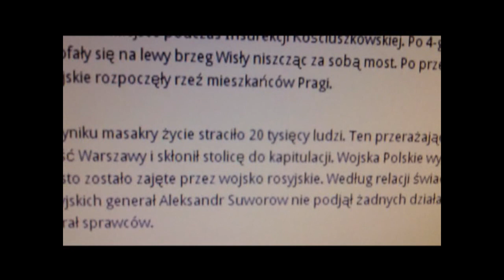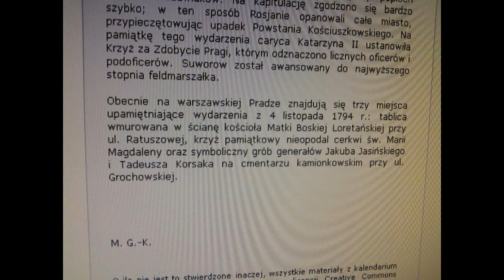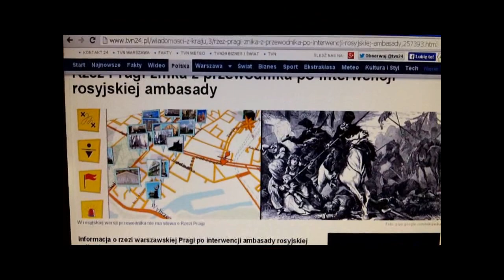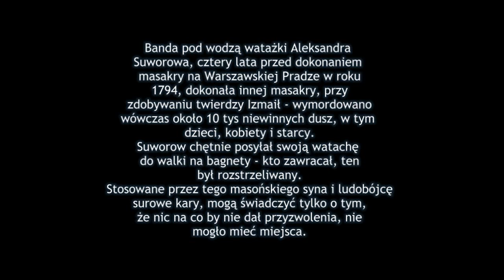Rzeź Pragi 1794 r Maria Konopnicka muz i wyk Edward Snopek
Pieśń zaprezentowana przed krzyżem upamiętniającym rzeź Pragi z 1794 roku. To była moja ostatnia pieśń jaką zaprezentowałem publicznie. Wiersze Marii Konopnickiej cenię sobie wysoko, a pomówienia wobec jej osoby uważam za bzdurne i wywołane na zamówienie wrogo nastawionych ludzi do państwa Polskiego. Jedno jest pewne, że Maria Konopnicka była głęboką patriotką, znienawidzoną przez zaborców i tych ze wschodu i zachodu. Miała wielu wrogów za życia, szkalowano ją i starano się wrogo nastawiać wobec niej własne dzieci itd. A jak słychać i widać obecnie, to i po śmierci nie ma spokoju. Zwłaszcza atakowana przez wszelkie lewactwo.